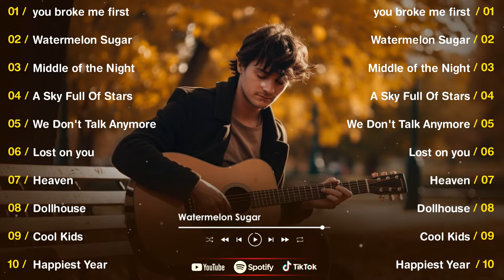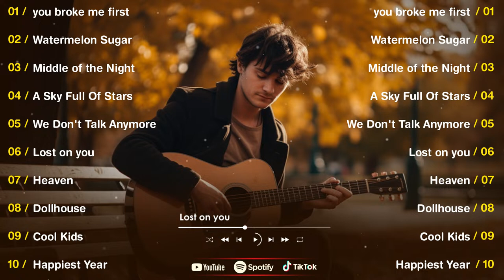Top Acoustic Cover 2024 - Acoustic Hits Cover Collection 2024 | Top Hits Acoustic Cover #3